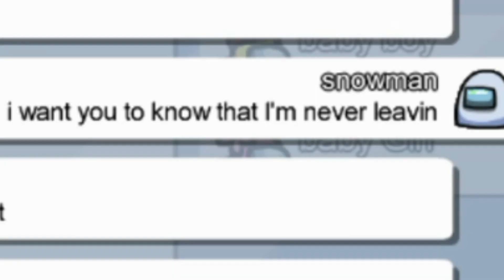Among us lyrics prank Snowman - Sia